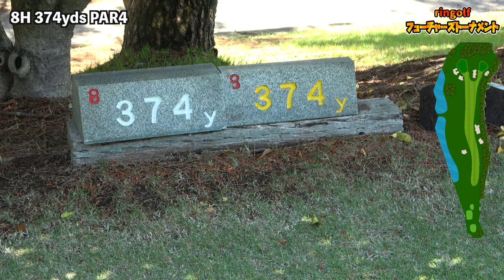イーブンパーの戦い 前半終了！【2023第2回トーナメント②班7-9H】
今回は5月に白鳳カントリー倶楽部で開催した
2023年第2回ringolfフューチャーズトーナメントの動画です。
萌香プロのラスベガスラウンドでも登場した、ミスターベガスこと薬師寺カメラマンが前半密着した選手はこちら👇
大嶋 さらさ
政田 夢乃
加藤 優花